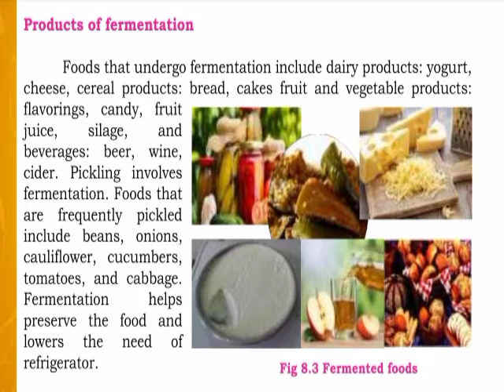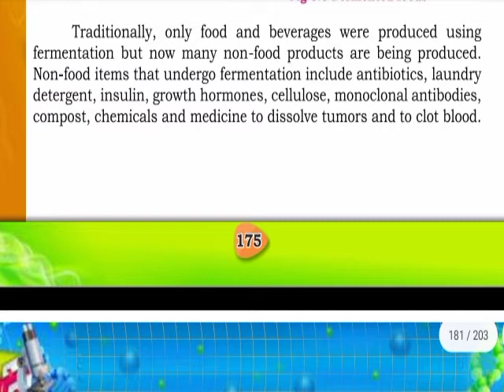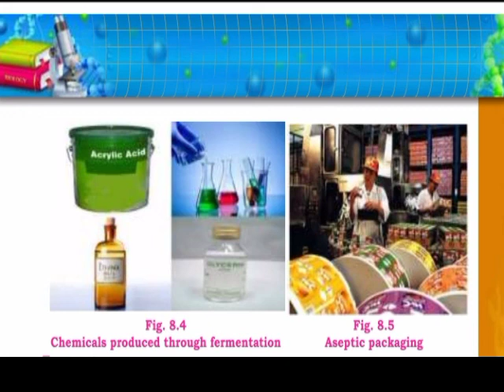Products of fermentation class 10 | Biology class 10 chapter 8| Class 10 new biology book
biology class 10 chapter 8 biology
class 10 chapter 8 full explanation
class 10 biology chapter 8 biotechnology
biotechnology  10th class